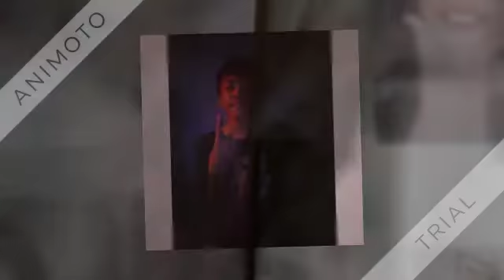Barkada By:Deejay Indaaay